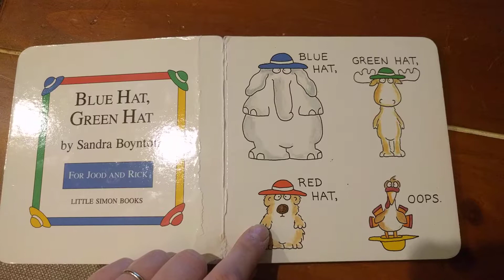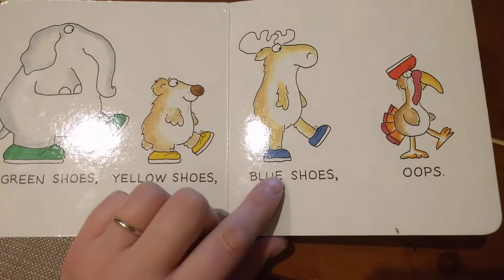Blue Hat, Green Hat in Mandarin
Children's book "Blue Hat, Green Hat" by Sandra Boynton, read in Mandarin (uploaded for my own practice as I learn with my kids)